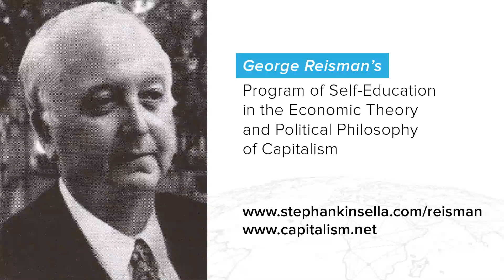Reisman Capitalism Program DISK 07 - 03 Introduction to Pro Capitalist Macroeconomics, Lecture 3